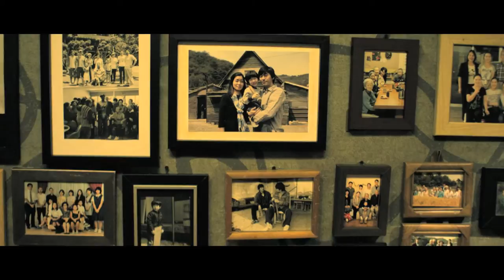The Sleepless | Official Main Trailer | INTL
Three people wake up in a dark basement. They can’t seem to remember how they got there. The time has stopped running. In a house where the dead are rising, the three begin their fight for survival.